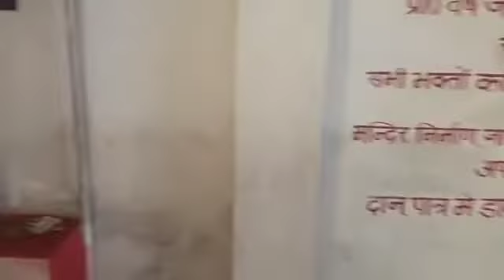Nav Durga Mandir me Darshan Pujan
Nav Durga Mandir me Darshan Pujan ke liye Akhari Varanasi aaye